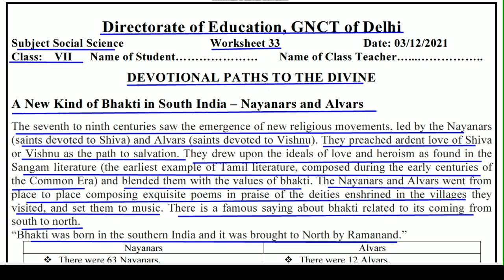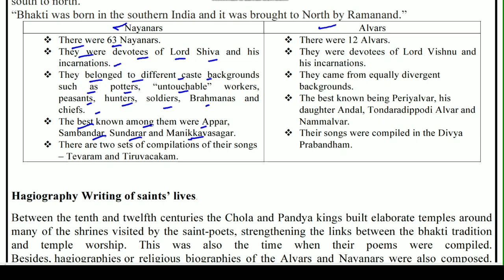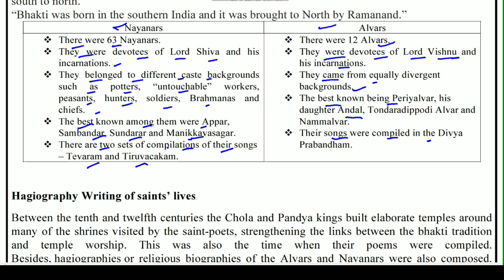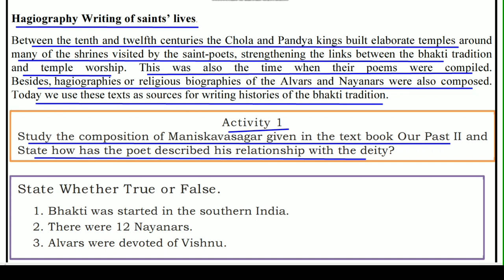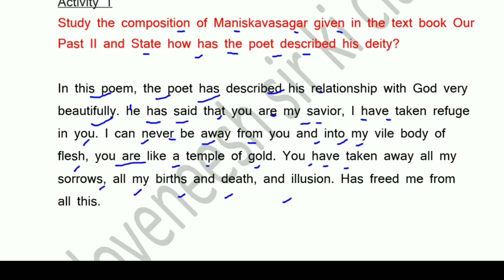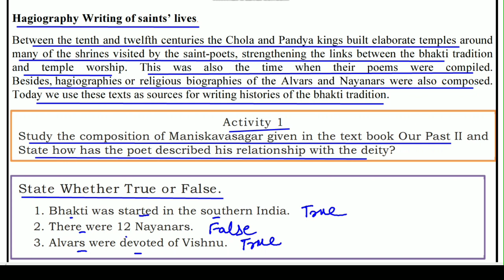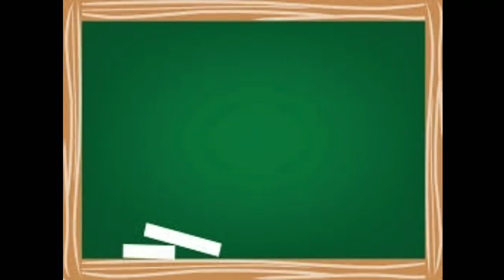Worksheet 33 sst class 7 English Medium (3/12/21) /worksheet sst class 7/Social science worksheet 33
Answers are given(उत्तर दिए गये हैं), This worksheet is about worksheet 33 Social science ईश्वर से अनुराग (Devotional paths to the divine)